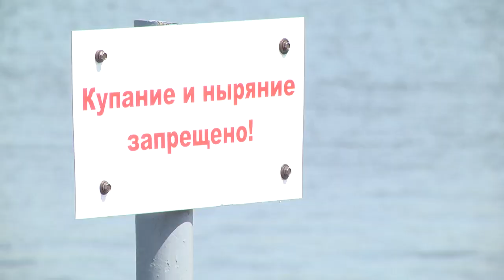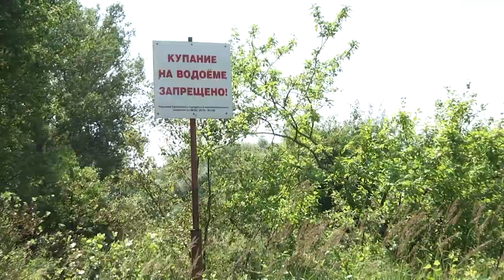2021-07-13 г. Брест. Табу на купание в запрещенных зонах: где и почему. Новости на Буг-ТВ.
Лето продолжается, вместе с ним и знойная жара не покидает наш город.  Конечно, большинство людей старается переждать-пережить столь сложный температурный период у воды. На Брестских городских пляжах в любой день, с раннего утра и до позднего вечера многолюдно. Как и каждый год, вместе с водным весельем рука об руку идут и трагедии. К сожалению, этим летом цифры погибших на воде не просто не уменьшились, а даже возросли. По статистике чаще всего люди гибнут там, где купание категорически запрещено.